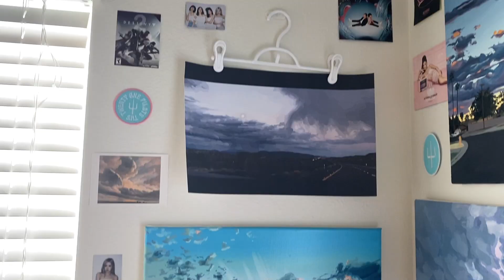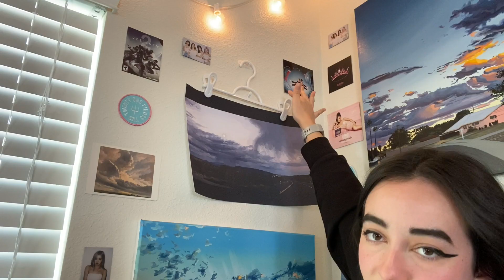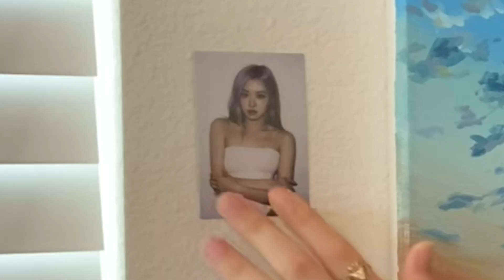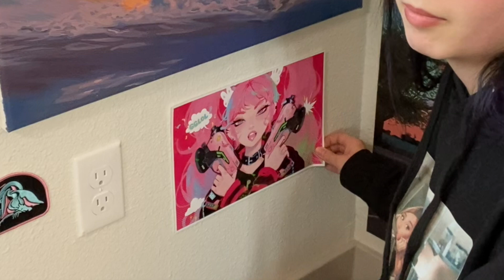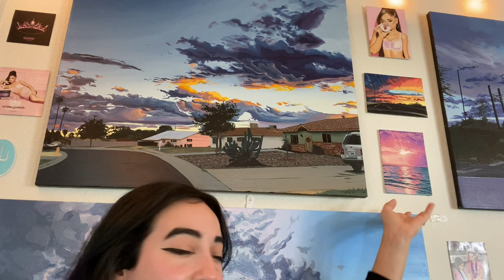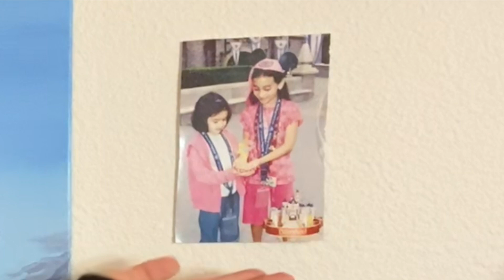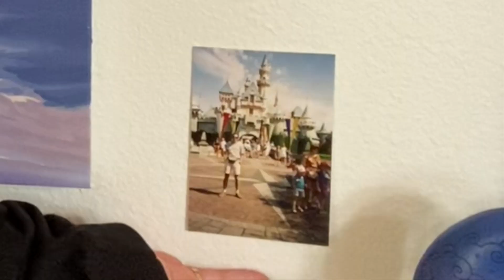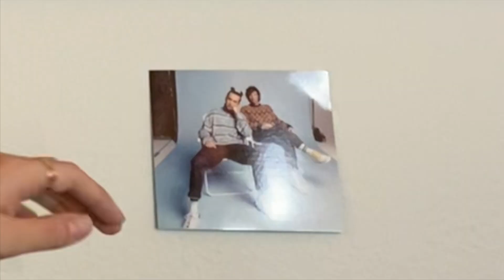My Oil Painting Studio Tour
As an introduction to youtube, Im giving a tour of my oil painting studio!
Starting with showing my furniture items/ supplies & then ending with me describing every decoration & painting on my ever growing inspiration art wall.

Thank you guys so much for supporting me over the years, so much so that I could have an audience big enough to justify doing this seriously.